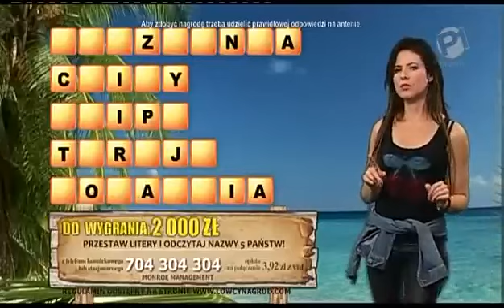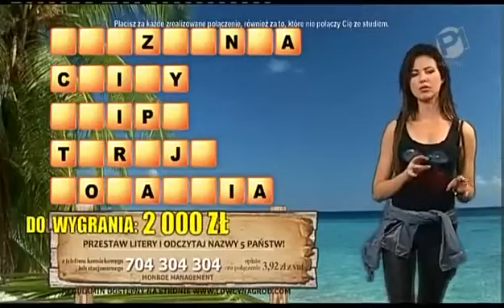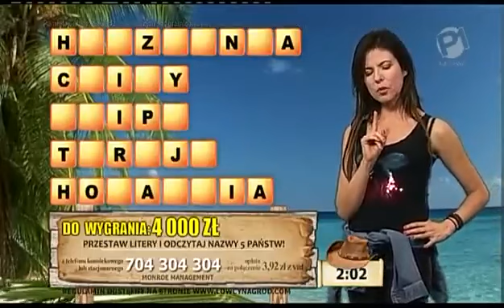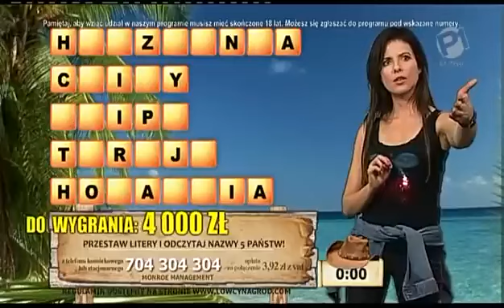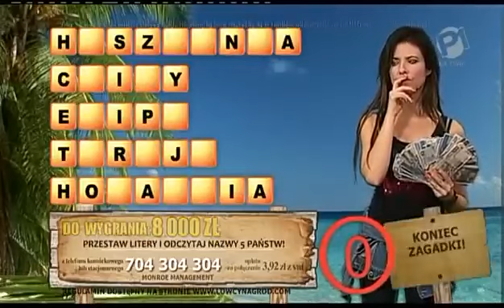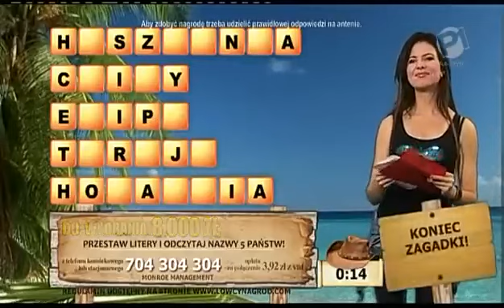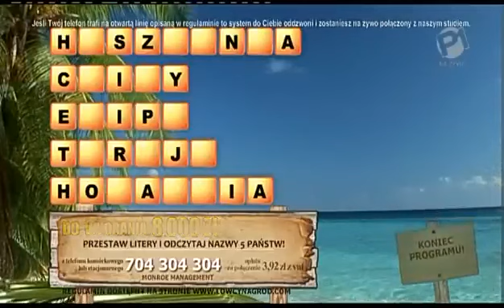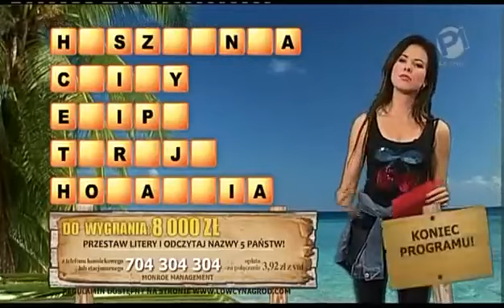Zagadkowa wyspa 20.01.2015 (Polonia1)